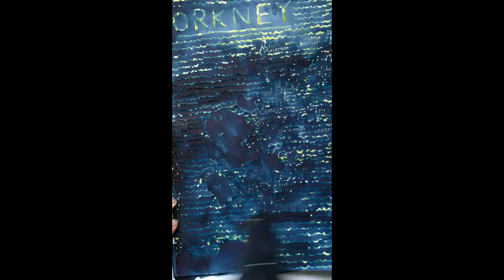Orkney map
Watercolour painting of the Orkney islands. Don't like watching paint dry either so got the hair drier out and speeded things up!